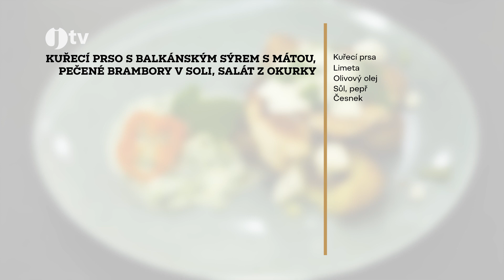Kuřecí prso s balkánským sýrem a mátou, pečené brambory